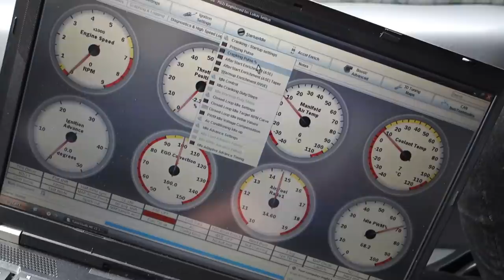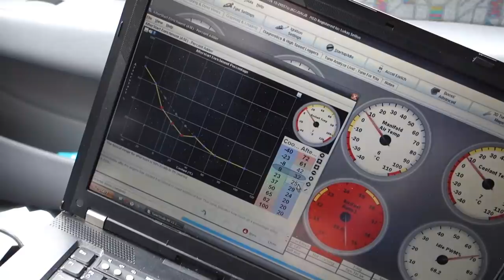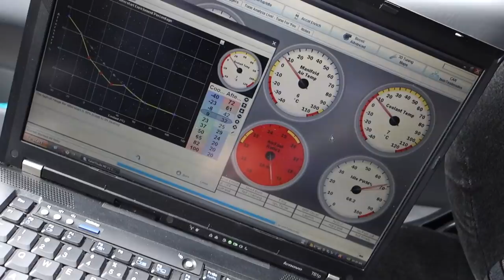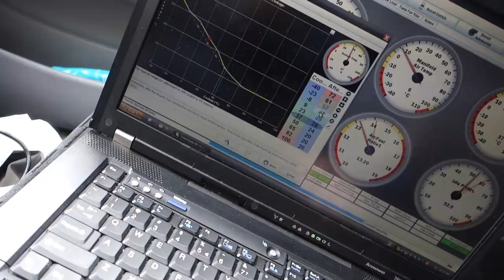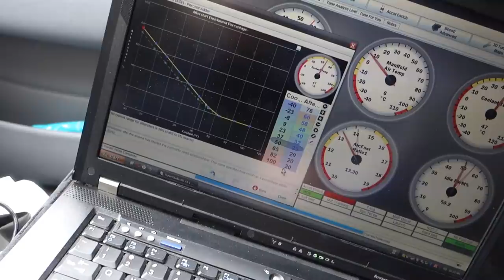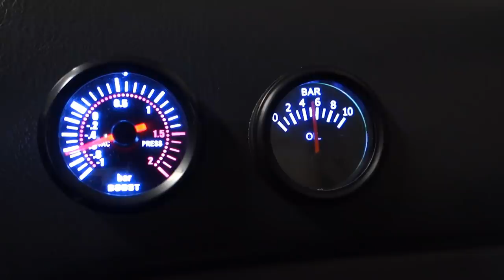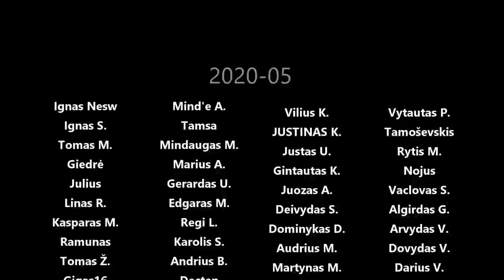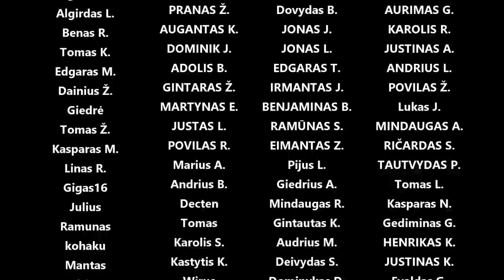Starlet GT2871 turbo paruošimas boostui, nesikuria šaltas, palaidas diržas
Panaudota muzika: Cosmic Jam - Gloria Tells